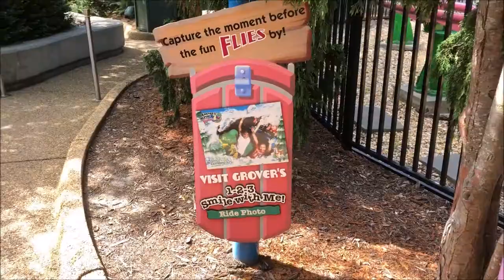Busch Gardens Williamsburg Grover's Alpine Express On-Ride (No Copyright)